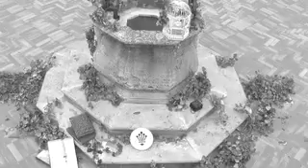Being Hamlet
Il sole in alto è un secco greto. Una giovane figura femminile
sorride guardando il suo amato. I contorni del suo viso
disegnano larmonia di un amore maturo. Gertrude e Hamlet,
complici di un incontro sensuale, percorrono lampio cammino di
ronda del loro castello. In fondo, a picco sul mare, un
divanetto degli innamorati, fine du siecle, li attende. Di
traverso si scambiano intese di sguardi. Di lontano, alle spalle
di Hamlet, una sfocata figura si avvicina. Gertrude si alza e si
allontana. Hamlet perde lo sguardo nellorizzonte marino. Con
sicurezza, volge il suo volto per ritrovare la sua amata, ma al
suo posto ora cè Claudio. Hamlet non ha paura, Claudio
ghignante non turba la sua regale integrità. Si prepara al suo
destino: il tradimento è compiuto e la morte è certa.
Una piuma immaginaria disegna il brand accanto al suo volto ed
una voce ammonisce: Being Hamlet. Believe!. In basso a destra
appare la scritta By O D I J O B E R T.